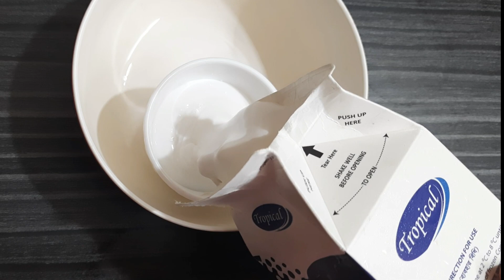Learn How to Bake Delicious Chocolate Cake! চকলেট কেক রেসিপি